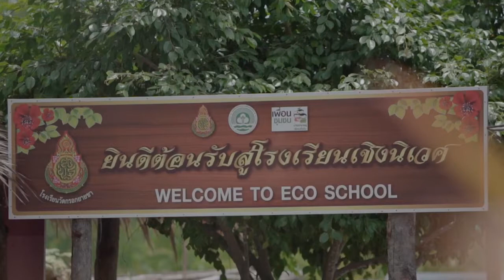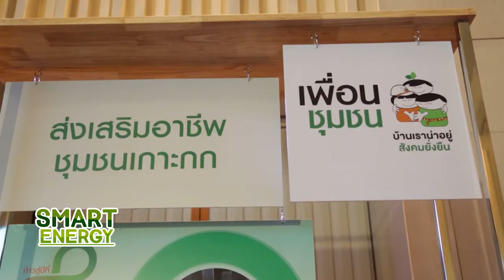SMART ENERGY ตอน สมาคมเพื่อนชุมชน ก้าวสู่ปีที่ 8